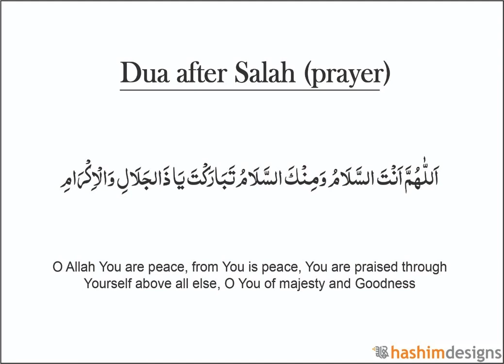Dua after salah (supplication after prayer) (repeated ten times)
Recite along whilst driving, cleaning, cooking, walking or cycling.

Use it to help you relax and help you go to sleep at night.

On this Channel you will find videos on learning: Daily Duas | Quran | Salat and recitation of dhikr.

Please be mindful and maintain a positive atmosphere in the comments section.